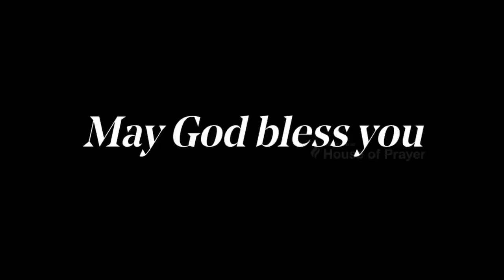Life of Victory | English message by Pr Sam Varghese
Pr Sam Varghese ministering